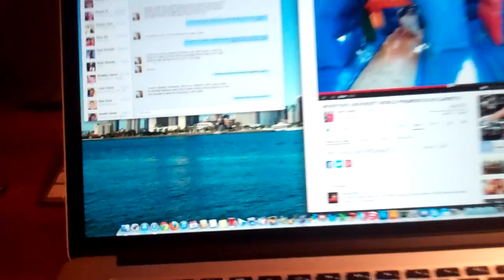Grass Sucks! 6/23/13 - Day 925